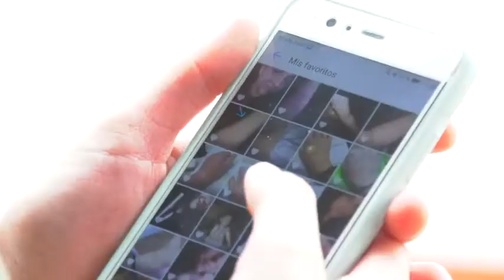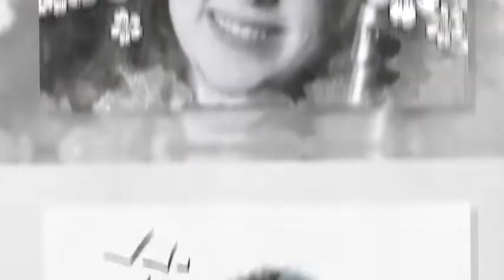AtopicMe: Conoce a Julia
Julia es una de las caras visibles de AtopicMe, una iniciativa pionera creada por y para adolescentes con DermatitisAtópica grave (DAG) con el fin de apoyarles en esta etapa de la vida.

A través de Instagram (@atopicme) y la página web Julia compartirá su día a día con la enfermedad.